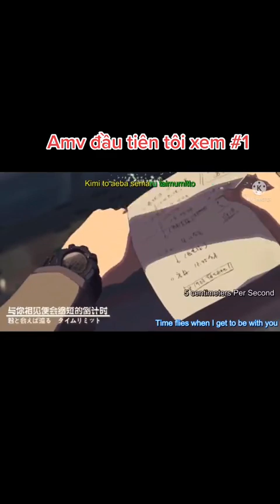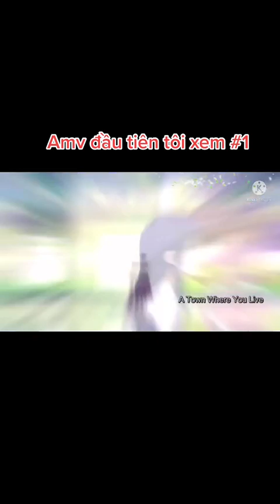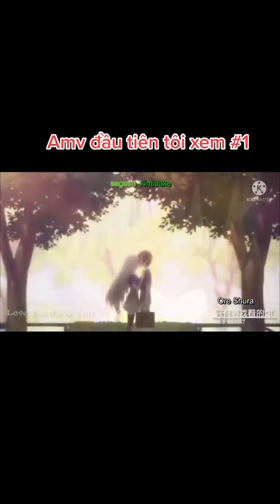AMV: Tổng hợp anime #1